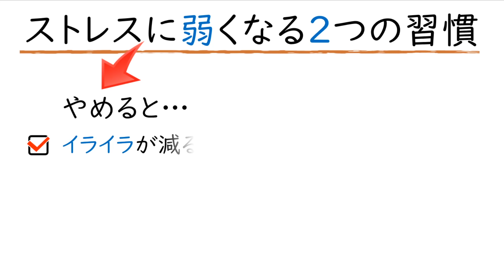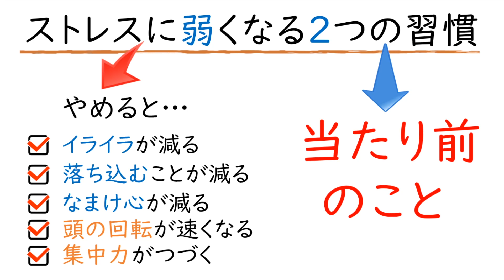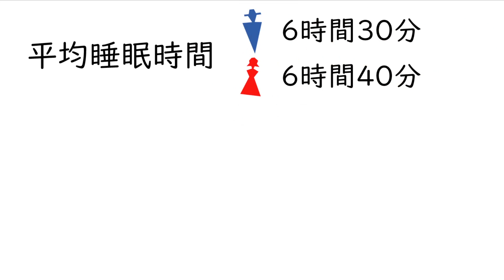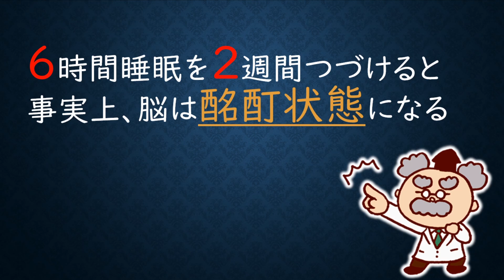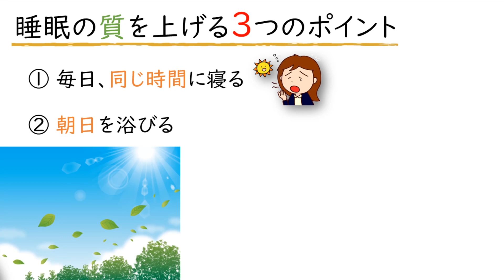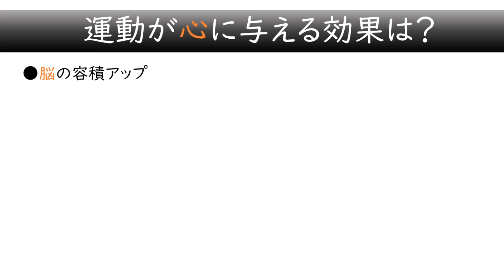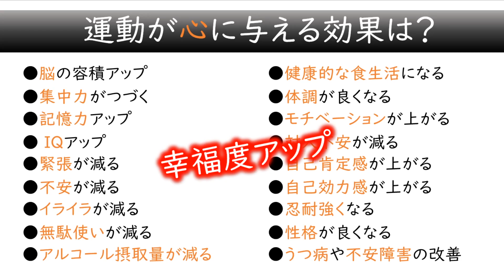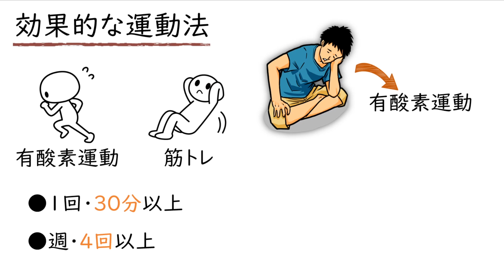ストレスに弱くなる2つの習慣｜しあわせ心理学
ストレスに弱くなる「2つの悪い習慣」をやめるだけで…
驚くほど心が安定し、頭の回転が速くなり、人間関係が良くなり、我慢強くなり、モチベーションや活力がアップする！

「ストレスが多い」という方は、ぜひ！

■使用曲
・Afternoon Sun